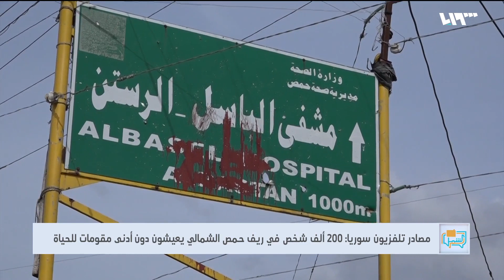بلغ تعدادهم بالآلاف.. المهجرون يعيشون أوضاعاً مأساوية في ريف حمص الشمالي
مع انتشارِ فيروسِ كورونا في ظلِّ غيابِ الرعايةِ الصحيةِ عن ريفِ حمصَ الشمالي الذي دُمّرَتْ فيه المشافي إثرَ قصفِ النظامِ أو حوّلَها لثُكْنَاتٍ عسكريةٍ يضطرُ السكانُ للتوجهِ إلى داخلِ مدينةِ حمصَ لتلقي العلاجَ

هوتبيرد HD
V 12520